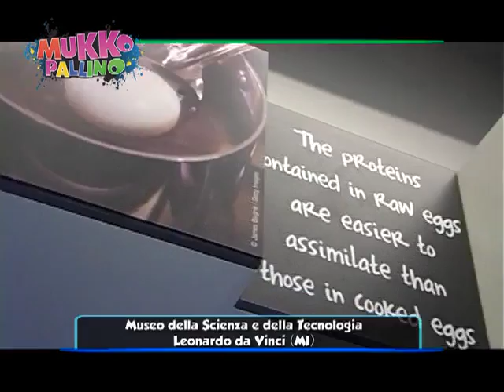Al Museo Da Vinci l'alimentazione è... scientifica!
Nel Laboratorio Interattivo di Alimentazione del Museo Nazionale delle Scienza e della Tecnologia di Milano